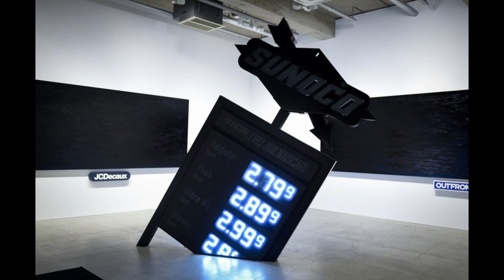*SOLD* Playboi Carti x Young Nudy x Pierre Bourne Type Beat - "Full House"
*EXCLUSIVELY SOLD*